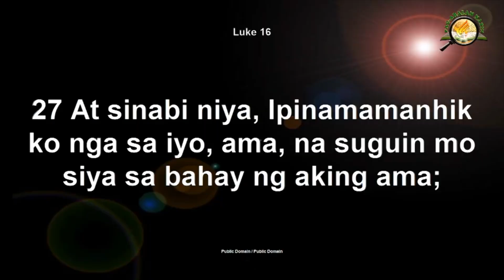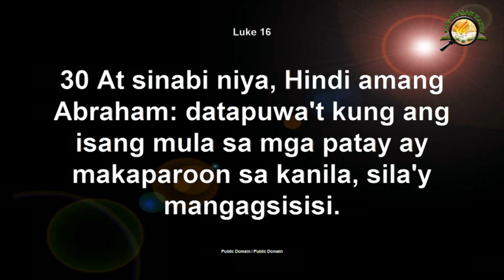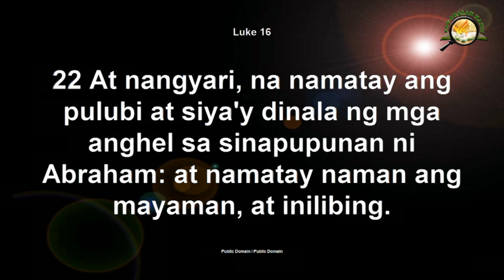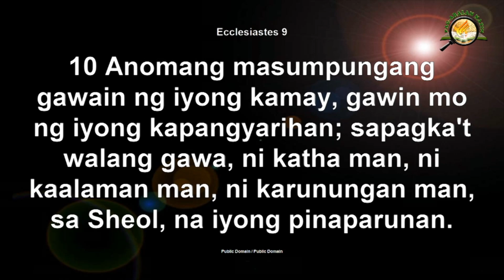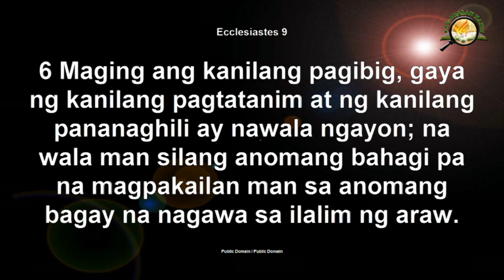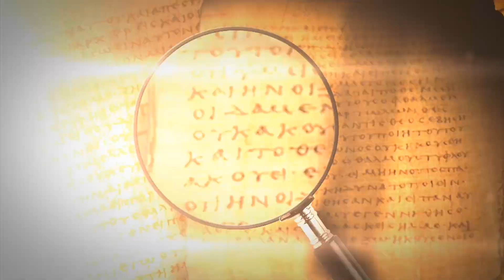TOTOO BANG MAY IMPYERNO NA NGAYON? | MAY 27, 2021.